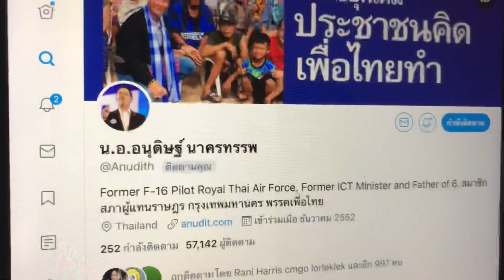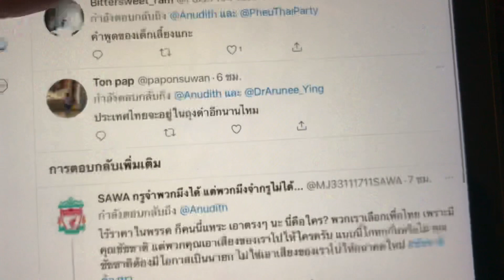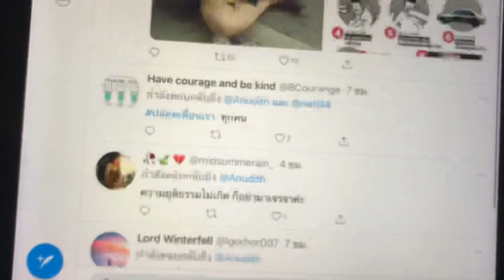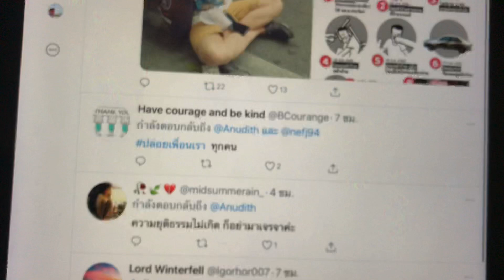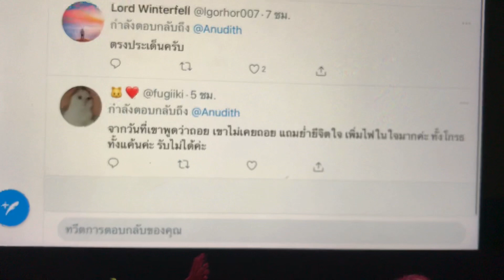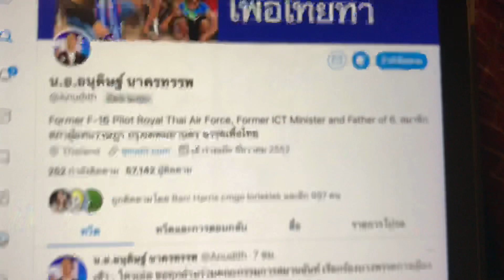น.อ.อนุดิษฐ์ เพื่อไทย ทวิตเตอร์ ความย้อนแย้งของพลเอกประยุทธ์ ต่อเพนกวิน ไมค์ เย็นปล่อย ค่ำจับติดคุก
น.อ.อนุดิษฐ์ เพื่อไทย ทวิตเตอร์ ความย้อนแย้งของพลเอกประยุทธ์ ต่อม็อบนักศึกษา เย็นปล่อย ค่ำจับติดคุก
เสาร์ 31 ตุลาคม 2563